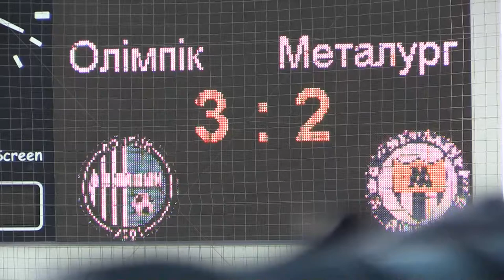13.09.2014 - 6 тур Чемпионата Украины - Олимпик - Металлург (Д) - 2 тайм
2 тайм 6 тура Чемпионата Украины - Олимпик - Металлург (Д)